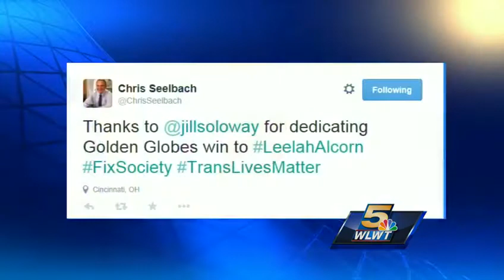Golden Globe winner dedicates award to Leelah Alcorn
'Transparent" creator dedicates award to transgender teen who committed suicide.